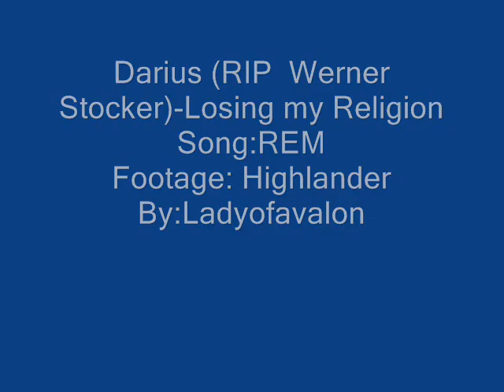Darius-Losing My Religion (RIP Werner Stocker)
This is my second Highlander music video. Before I got into what this video is about. REM's Losing my Religion is owned by the copyright company, the band, and the lawyers. This video was the one that I worked hardest on. It took me hours. Please respect that youtube.

This is about the character Darius. This is dedicated to the actor Werner Stocker who passed away on May 27,1993 after becoming seriously ill. A two-thousand + year old Immortal living as a monk in Paris, France, he is a friend and mentor of protagonist Duncan MacLeod. He is a peace advocate, having rejected violence fifteen hundred years ago. He is retired on Holy Ground where other Immortals are forbidden to fight him and lives in his spartanly furnished rectory, visited by other Immortals, studying old books, playing martial games, and brewing ancient beverages.(wikipedia). Darius was killed in 'The Hunters' because Werner Stocker's illness.